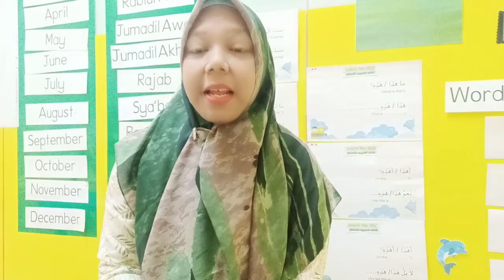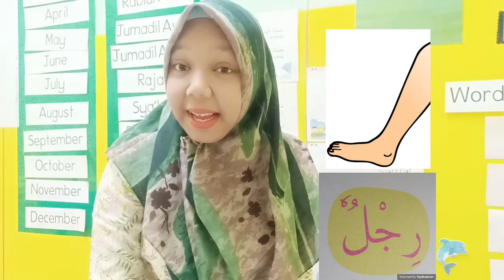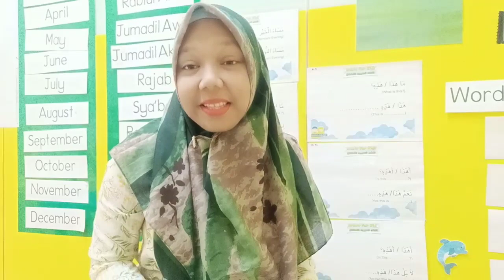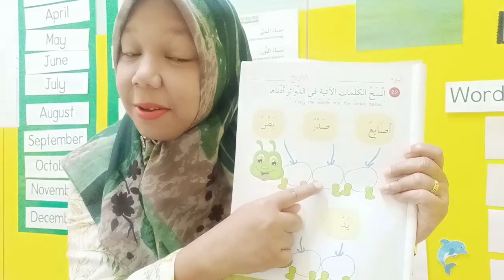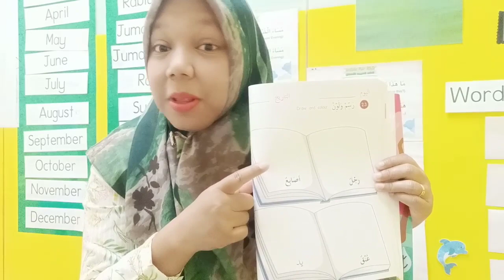Part of Body Arabic Funworks